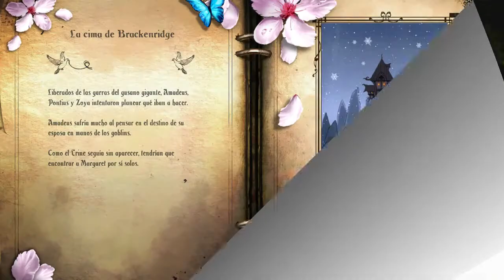Trine 2 - Episodio 17 - LA CIMA DE BRACKENRIDGE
- - - - - DATOS DEL CANAL - - - - -